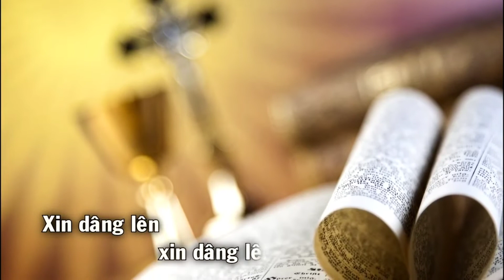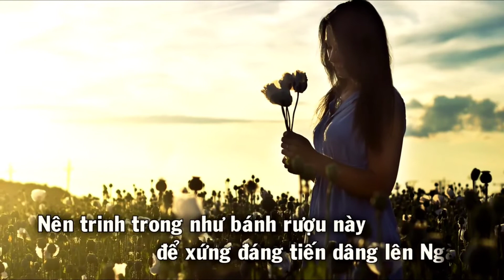(Hiển Linh) Hiệp Dâng (Hiệp lòng xin tiến dâng lên, xin tiến dâng lên bàn thờ Chúa... - Anh Tuấn)